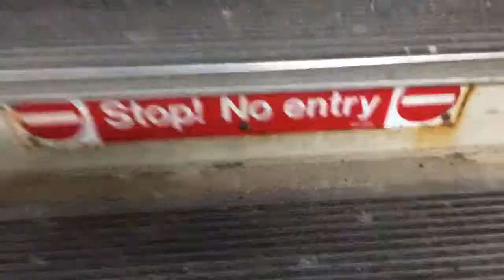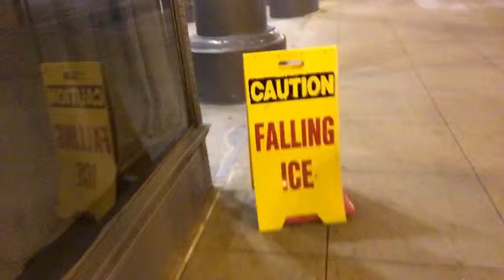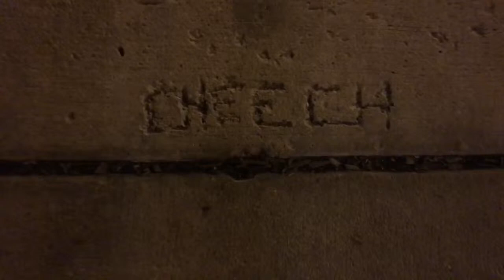THE ORIGINAL INTERNET // Marconi